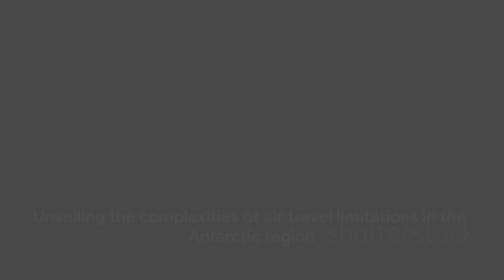The Forbidden Sky: Why Planes Don't Fly Over Antarctica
Why do airplanes avoid flying over Antarctica? In this fascinating video, we delve into the intriguing reasons behind this aviation mystery. From harsh weather conditions and limited emergency landing sites to strict international regulations, we uncover the hidden challenges that pilots and airlines face when it comes to flying over the icy continent. Whether you're an aviation enthusiast or just curious about the world's less-traveled air routes, this video is packed with surprising facts and insights!

See Less

OUTLINE:
00:00:00
The Mysterious Skies of Antarctica

00:02:01
The Antarctic Treaty

00:04:07
The Great Circle Route

00:05:34
The Lack of Emergency Landing Spots

00:07:40
Summing it All Up